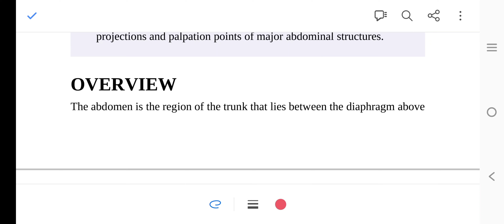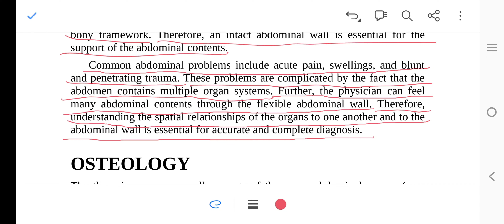Snell's Clinical Anatomy || Abdomen Gross Anatomy (part 1) || Anatomy Lecture